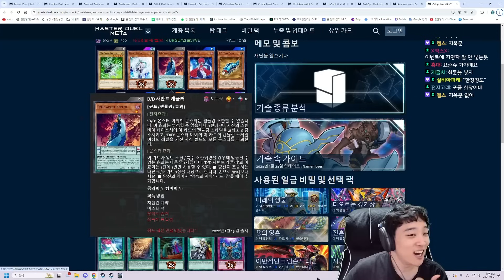초융합을 이겨내 젤티노미!!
00:00 인트로
00:20 이벤트 덱 고르기
01:57 듀얼!